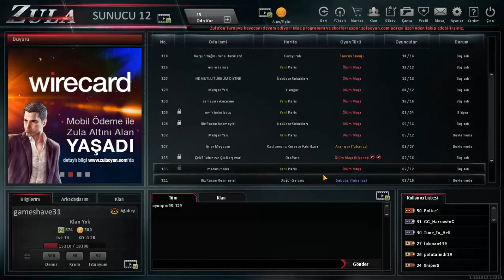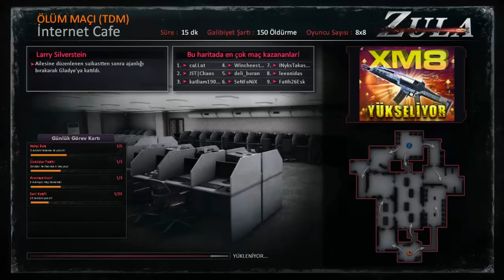AZLI ÇOKLU MONTAJLI | ZULA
Hepinize Merhaba Arkadaşlar Ben Oyunların Cahili Adam Ve Bugün Sizlerle Az Çok Montajlı Bir Zula Videosu İle Beraberim. İyi Seyirler.

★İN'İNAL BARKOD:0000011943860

★Skype:★★★cagooooo71★★★

★Yorumlarda Yapılan Küfürlü Yorumları Spam Olarak Bildiriniz.